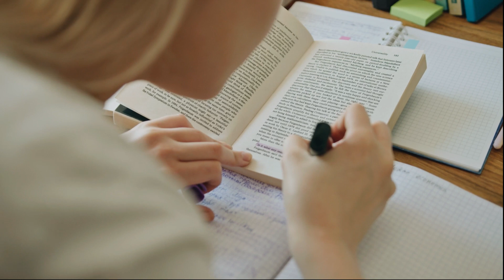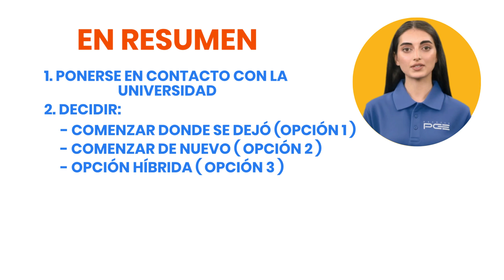🟠 ¿Cómo continuar tus estudios en España ? ➡️ TE LO CUENTO ✅ ⭐ Escuela PCE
👉 ¿Sabes lo que necesitas para CONTINUAR en ESPAÑA los estudios iniciados en tu país? ➡️ Te muestro 4️⃣ OPCIONES 💪

🥇🏆 Escuela PCE, la mejor manera de PREPARARTE para los exámenes de ACCESO A LA UNIVERSIDAD en ESPAÑA
🖥️ Este vídeo es solo el comienzo ▶️. ¡Hay mucho más esperándote en Escuela PCE 📒.

🟠Si estás estudiando en tu país y quieres continuar tus estudios en España, en este vídeo te explicamos cómo debes proceder.

🔵Antes de mostrarte las 4 opciones que dispones, debes dar un paso previo, que es decidir en qué universidad quieres proseguir los estudios. Esto es muy importante, ya que cada universidad tiene sus propios criterios y puede requerir un protocolo distinto, por lo que debemos ponernos en contacto con la entidad correspondiente. Una vez confirmada con la universidad la información previa, te indicamos las alternativas:

1️⃣Continuar estudios universitarios por reconocimiento de materias

En este caso, la idea es continuar en el mismo punto en el que lo dejamos en el país de origen. Se trata de solicitarlo y esperar la respuesta. Para ello tendrás que realizar una convalidación de estudios de asignaturas cursadas en el país de origen. Debes saber que los cupos por convalidación son escasos. En algunos situaciones se destina solo el 1% de las plazas vacantes. Se prioriza al estudiante español que quiere cambiar de grado universitario y quiera una convalidación parcial o total de estudios universitarios. Es posible que soliciten hacer un curso donde se ven las partes del temario no abarcadas con la misma profundidad en tu universidad inicial.

2️⃣ Hacer las pruebas de acceso a la universidad y comenzar desde cero

En este caso la idea es comenzar desde el principio en un grado español, dejando de lado lo estudiado anteriormente. Es especialmente recomendable si no llevas mucho tiempo estudiando en la universidad de tu país. Es una opción más sencilla, donde todo comienza homologando el bachillerato y preparando los exámenes de admisión.

3️⃣ Hacer las pruebas de acceso a la universidad y la convalidación de estudios

En este caso se trata de hacer un híbrido entre la opción 1 y 2. Se trata de preparar el comienzo de la universidad de manera simple pero a la vez solicitando la convalidación. De esta forma no se espera a una resolución de convalidación que a lo mejor no llega o si, finalmente fuera concedida, haber usado ese tiempo para obtener una nivelación y repasado temas básicos.

4️⃣  Acceder a una universidad privada

La última opción es determinar ingresar en una universidad privada, donde todo el proceso, tanto de convalidación como de ingreso es más sencillo. El inconveniente es el coste económico, donde puede ser mucho más elevado que de optar a una universidad pública.
Si esta opción resulta interesante, recomendamos ponerse en contacto con , empresa que se encarga de asesorar en estos procesos con universidades privadas.

👉➡️ Resumiendo el vídeo, lo primero es ponerse en contacto con la universidad para conocer los requisitos. Una vez conocido esto, decidir si ponderar comenzar donde se dejó (opción 1), comenzar como un estudiante más (opción 2), hacer la opción híbrida que, aunque siendo la más óptima es la que más trabajo conlleva (opción 3) o la facilidad de la universidad privada pagando más dinero (opción 4).

Tu futuro a un click!!